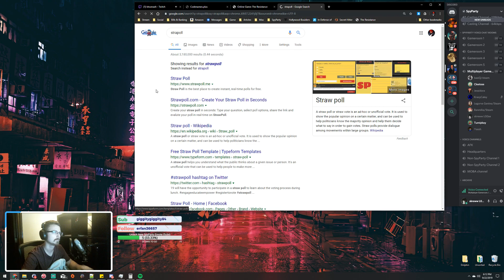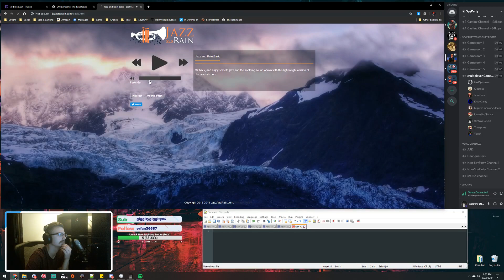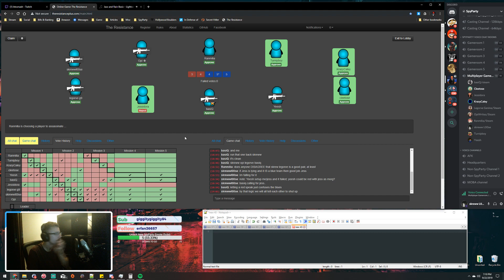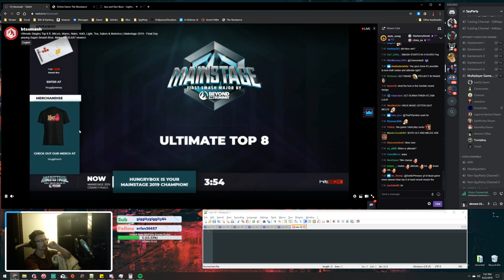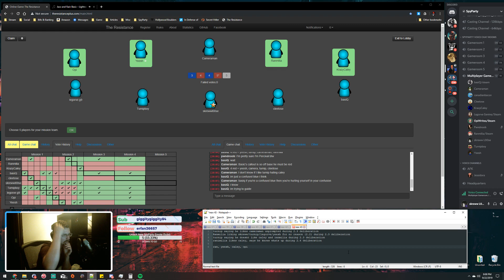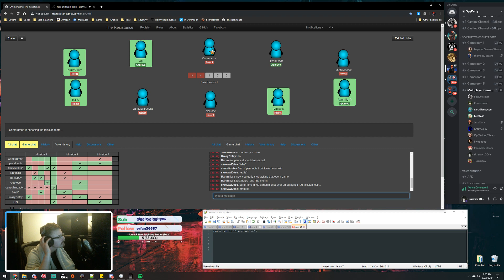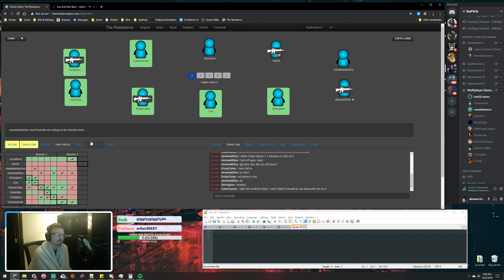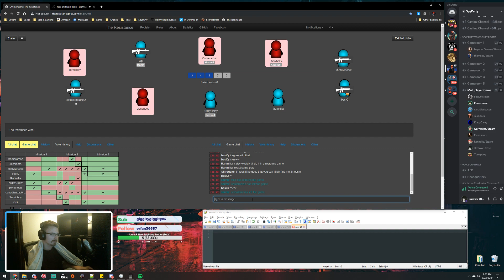The Resistance w/ the SpyParty Community 09/22